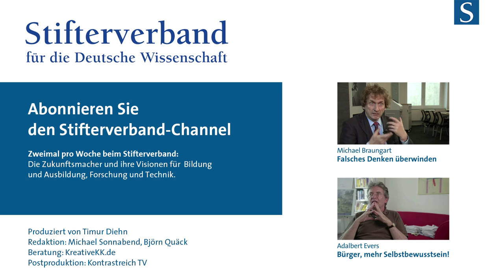Harald Welzer: Mut zur Abweichung!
Schule und Universität verändern? Das geht. Aber was hält die, die eigentlich wollen, immer wieder davon ab? Der Sozialpsychologe Harald Welzer erklärt, was hemmt, Handlungsspielräume zu nutzen.